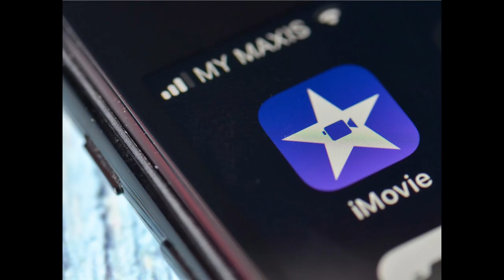Tips on video editing #2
The second in my series of tips on making your own video bulletins or Vlogs.